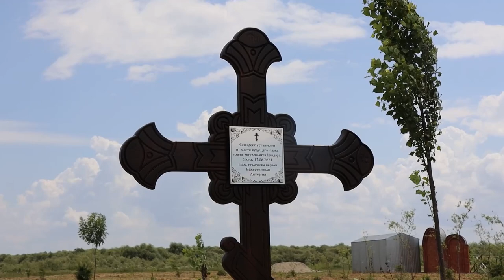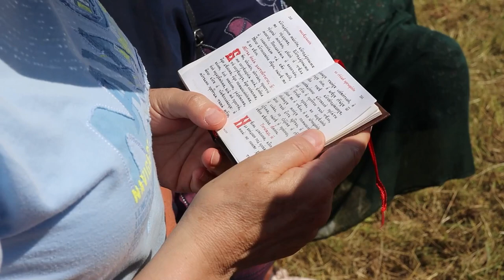Состоялась первая Божественная Литургия в парке им. митрополита Исидора